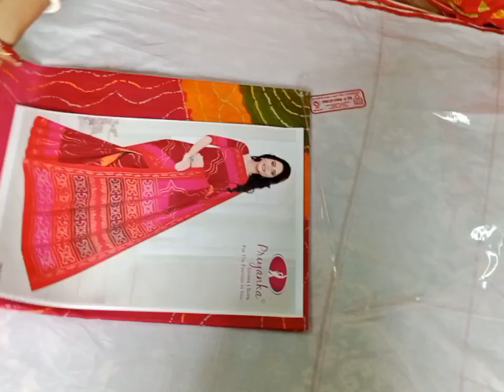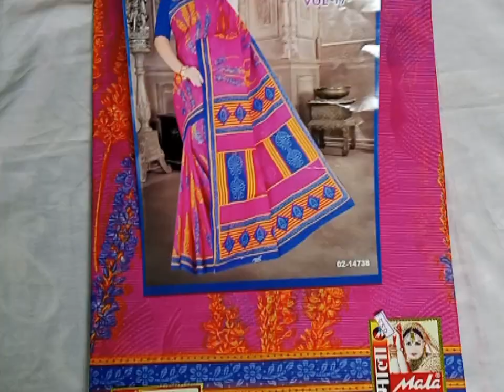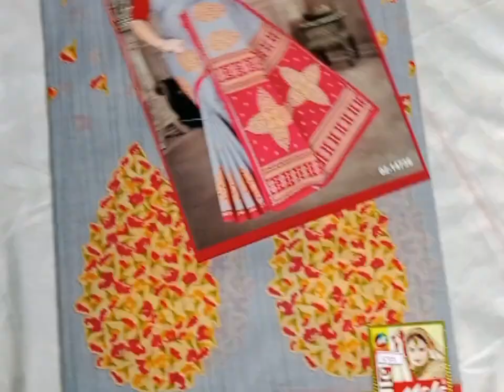ରଜ ପର୍ବ ପାଇଁ ନୂଆ ପ୍ରକାରର ଶାଢ଼ୀ,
Finally it's here. Comment kariki janeibe kemiti lagila!

Samita'slife vlogs
Samita vlog
Family vlog
Lifestyle vlog
Vlog
Vlogs
Funny vlog
Funny vlogs
Lifestyle vlogs
Family
Home

family vlog
odia vlog
funny vlogs
travel vlogs
funny
comedy
trending